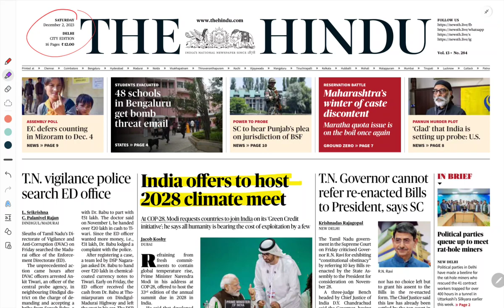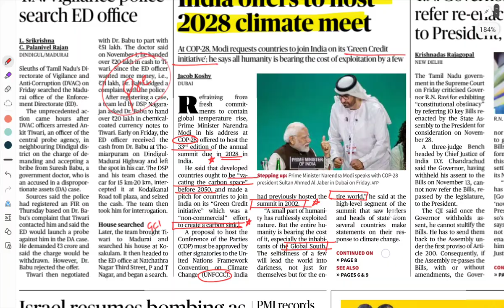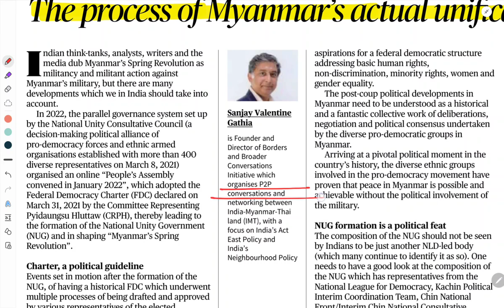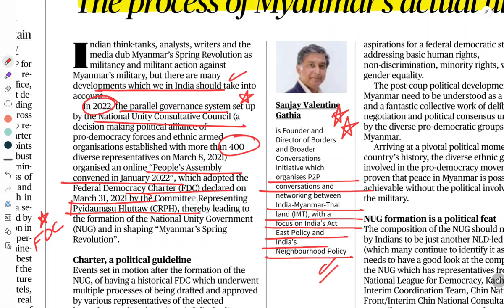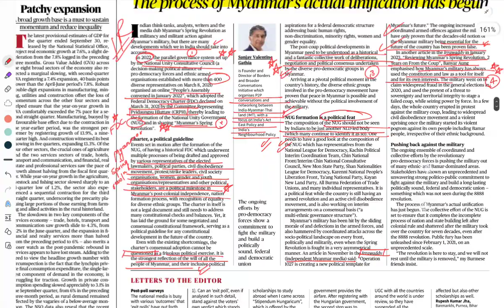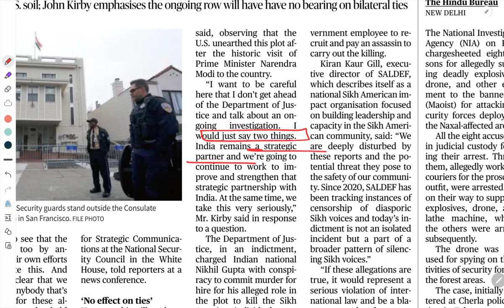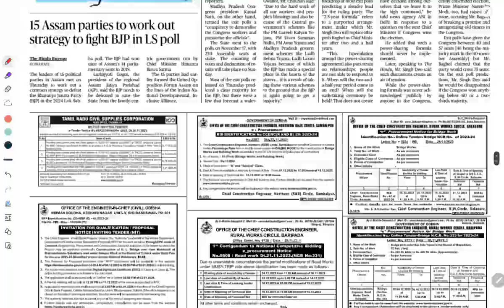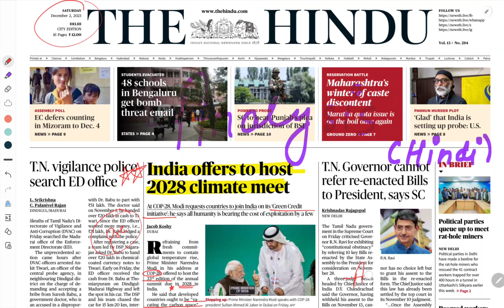2 December The Hindu newspaper | The Hindu editorial | The Hindu Analysis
2 December The Hindu newspaper | The Hindu editorial | The Hindu Analysis